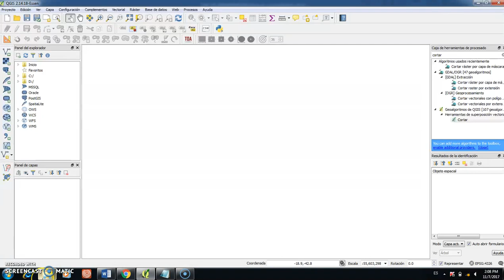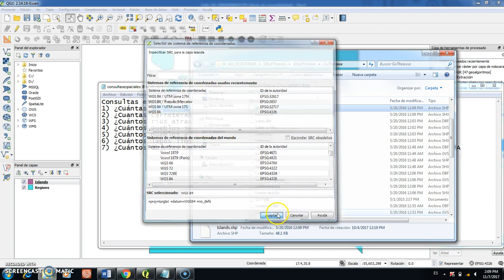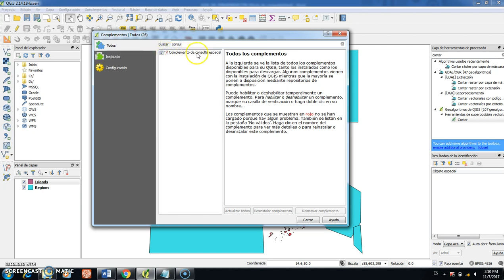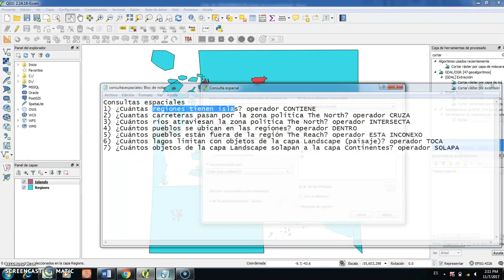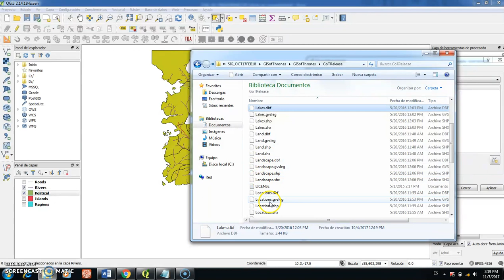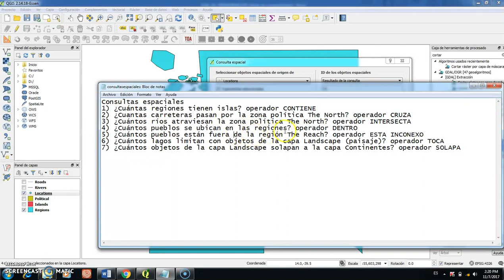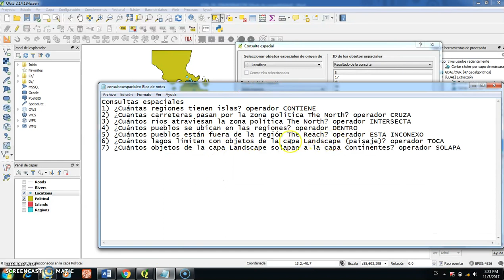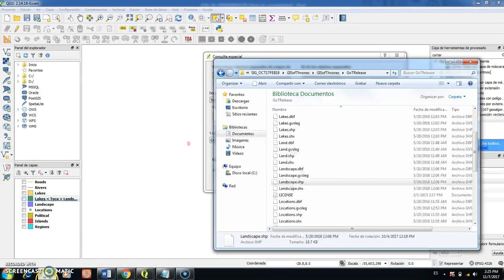UTPL GESTIÓN AMBIENTAL [SISTEMAS DE INFORMACIÓN GEOGRÁFICA] CONSULTAS ESPACIALES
UTPL
SISTEMAS DE INFORMACIÓN GEOGRÁFICA
CONSULTAS ESPACIALES
Ivonne González